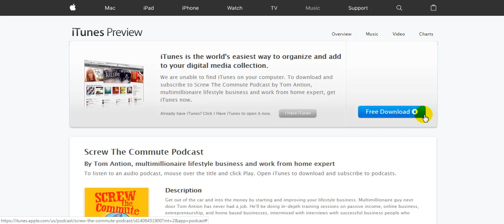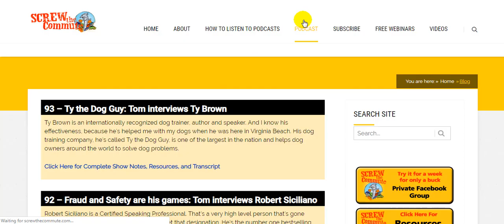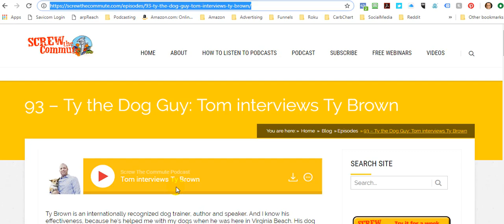Screw The Commute Podcast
home based business, work at home, entrepreneur, lifestyle business
Multimillionaire entrepreneur Tom Antion teaches you his secrets to success in your lifestyle business.

The Entrepreneurial Podcast and Tom
“Screw the Commute” is a podcast and private Facebook group designed to inspire you to start your own business and/or take the business you have to much higher levels. Tom Antion, our fearless leader, has never had a job. He's always had his own business. Starting with nothing, he owned five apartment buildings and a hotel BEFORE graduating college.

Tom has actually been entrepreneurial since he was nine or ten years old. Tom's dad came from Syria through Ellis Island in the early 1900's, became an entrepreneur, made Tom into an entrepreneur, and Tom has helped thousands of people start, run and improve their own businesses.

A Hollywood documentary is in production about Tom that celebrates entrepreneurs, called “The American Entrepreneur” you can watch the trailer at Facebook and keep in touch because you are invited to the big online premiere party coming soon.